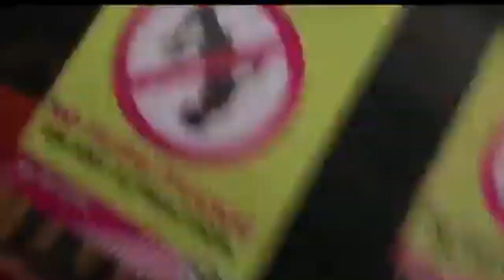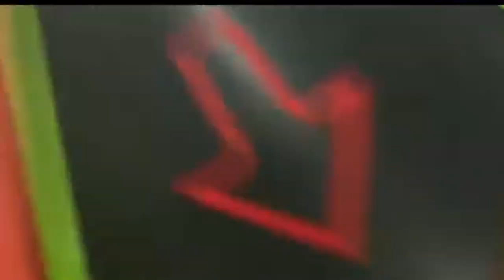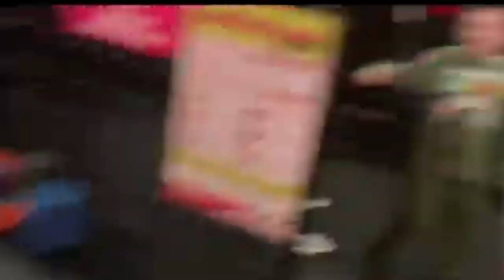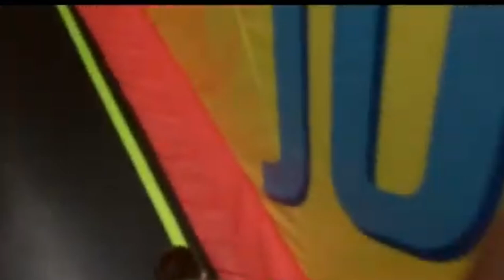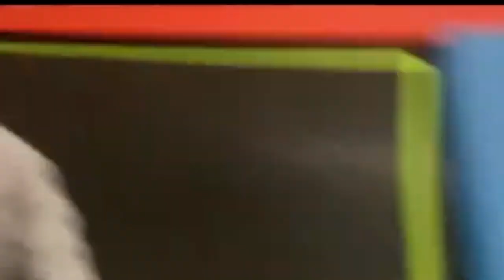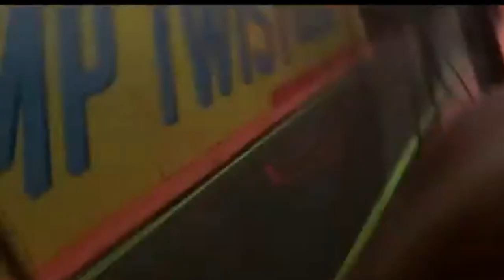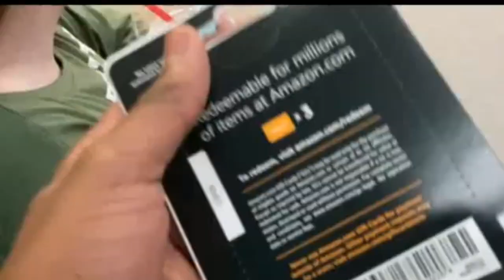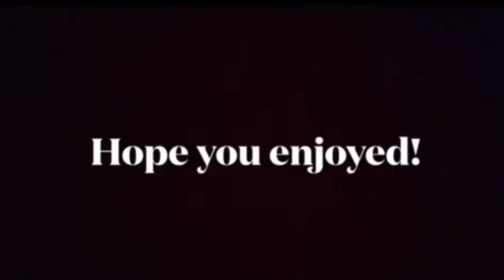Vlog at Urban Air 28: I Need A Vlog For November……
We back! I just needed a vlog for November and also Camden and Xavier are back!(FOR THE SECOND TIME)